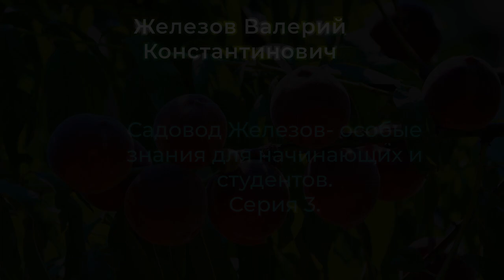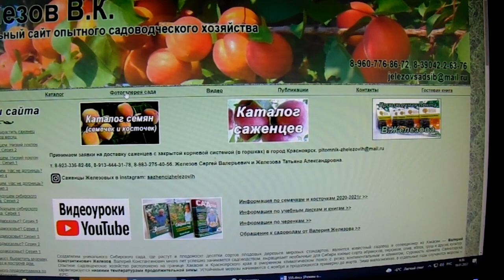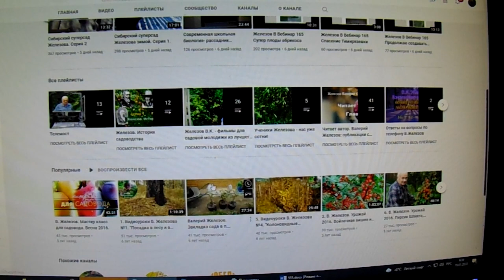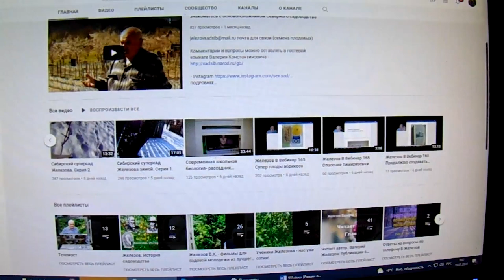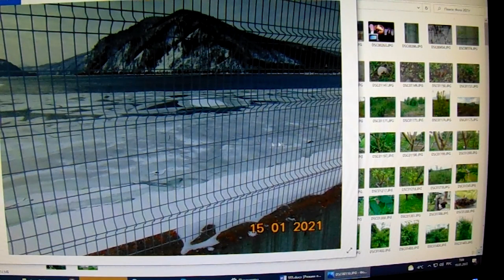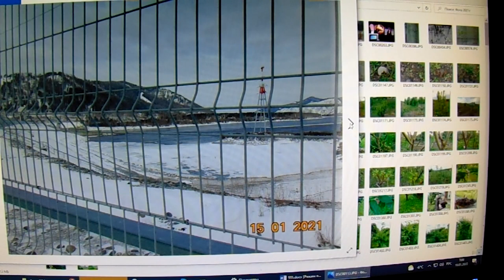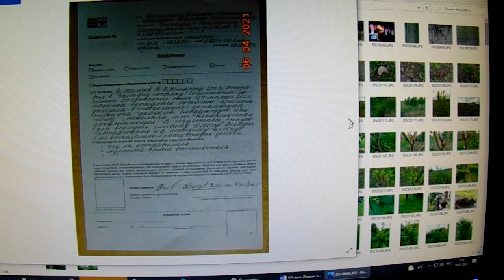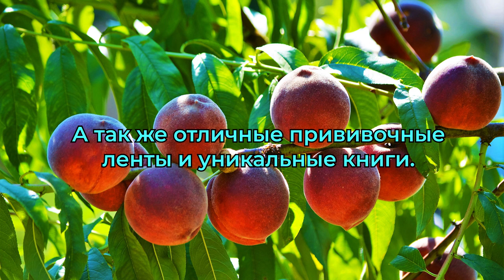Садовод Железов. Особые знания для начинающих и студентов. Серия 3